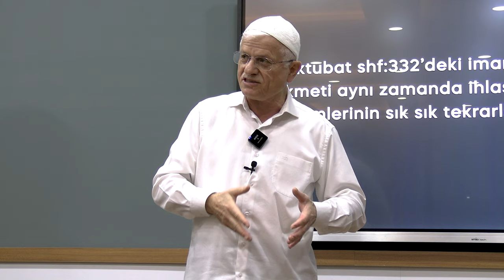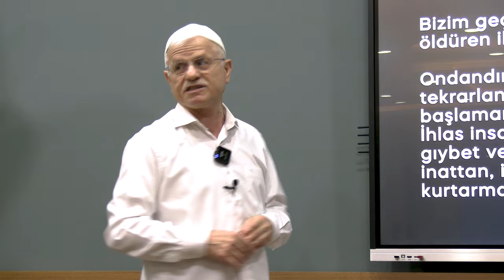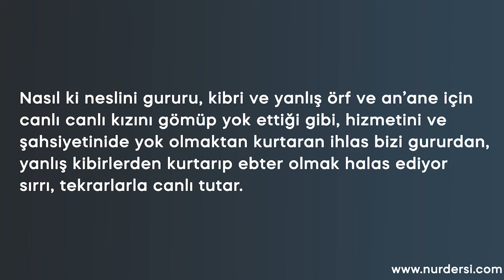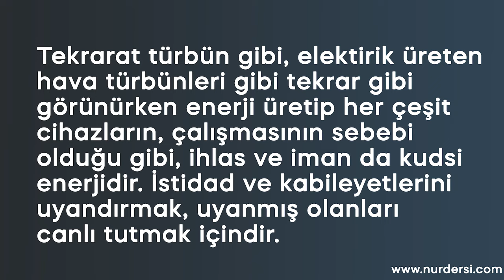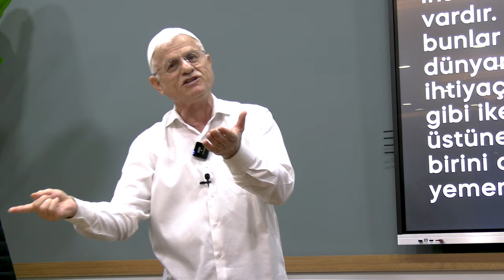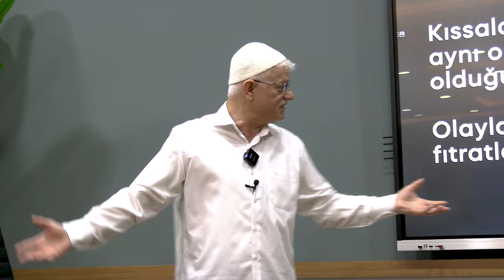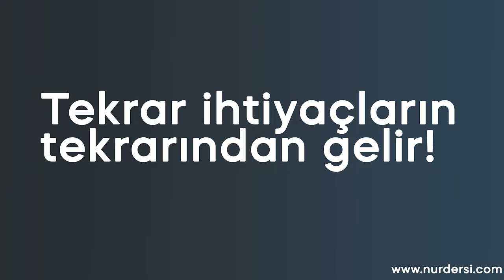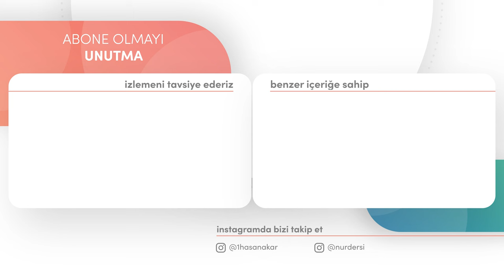KUR'AN AYNI ŞEYLERİ NEDEN TEKRAR EDİYOR? | HASAN AKAR